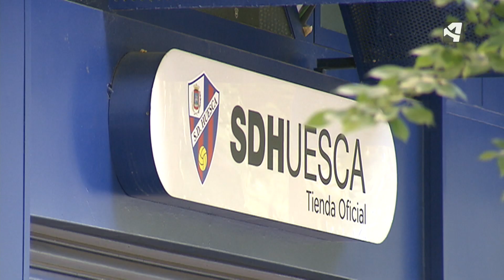NUEVAS DECLARACIONES EN HUESCA